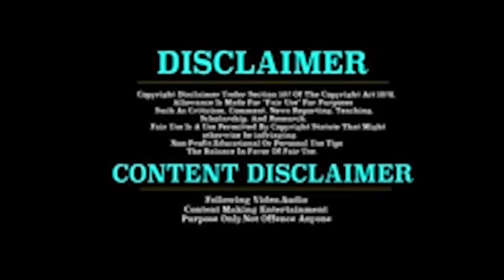RGV interview Troll | Rgv flertting Anchors | Rgv THUG LIFE | TODAYTROLL TELUGU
Watch  Now : RGV VS ANCHORS | Rgv flirting Anchors | Rgv THUG LIFE | TODAYTROLL TELUGU